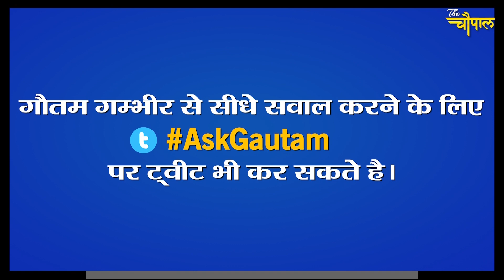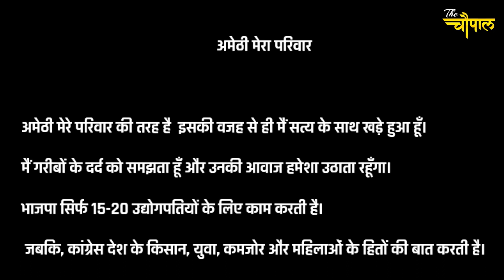क्या स्मृति ईरानी से डरकर राहुल गांधी को करना पड़ा ये काम ?